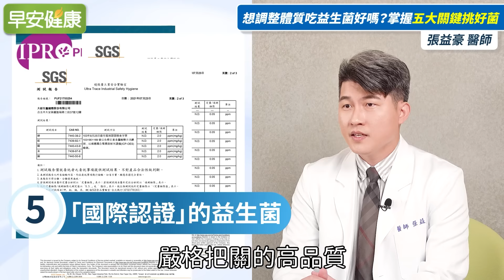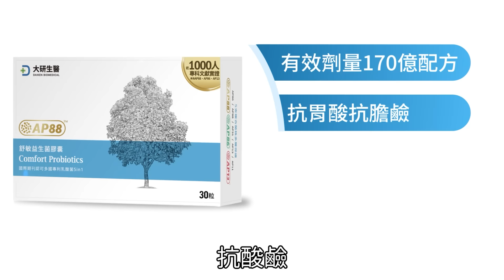想調整體質吃益生菌好嗎？醫師：教你掌握這五大關鍵教挑選到好菌｜張益豪醫師【早安健康】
秋冬換季時期，健康頻頻出現小問題，也容易因為勞累感加重，導致工作或學習不上心。不想常常上診所報到、吃藥緩解，耳鼻喉科醫師張益豪有解法，他認為由裡而外調理身體，才是根本之道。

0:00  想調整體質吃益生菌好嗎？醫師：教你掌握這五大關鍵教挑選到好菌
0:23 Q：秋冬換季時，如何調整身體不適感？
1:14 Q：可以吃優格或優酪乳補充好菌嗎？
1:41 Q：如何挑選益生菌？